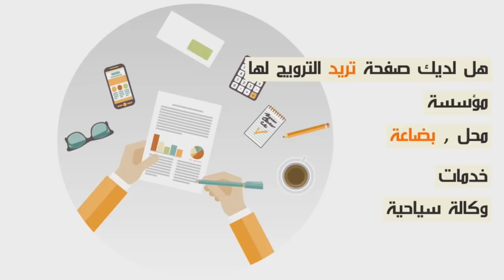حصري...سعيدة شرف ترسل رسالة ل " Sari cool ساري كول" بالإسبانية بعدما دافعت عنها...